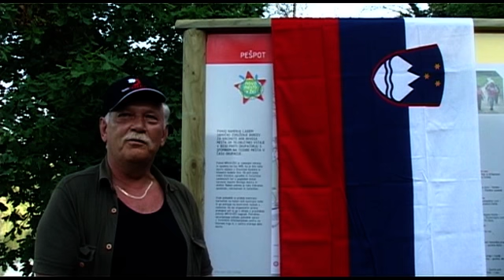Pot ob žici in partizanski miting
NOVO MESTO - Nekaj dni po 67-letnici osvoboditve Novega mesta je občinsko združenje borcev za vrednote NOB v sodelovanju z  občino na Glavnem trgu pripravilo partizanski miting, na katerem so tudi simbolno uprizorili vkorakanje partizanskih čet v dolenjsko prestolnico 8. maja 1945.